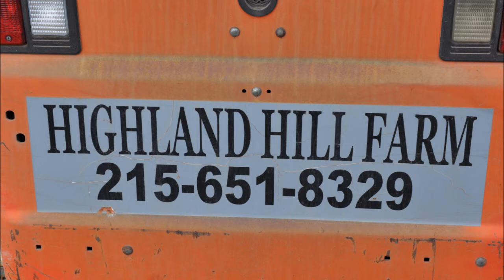Winterberry Hollies Potting a small holly